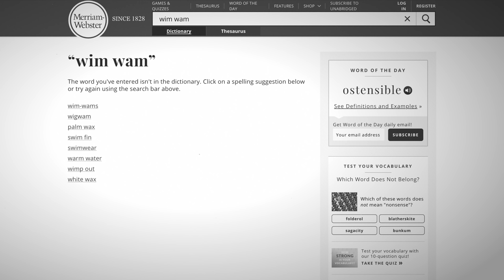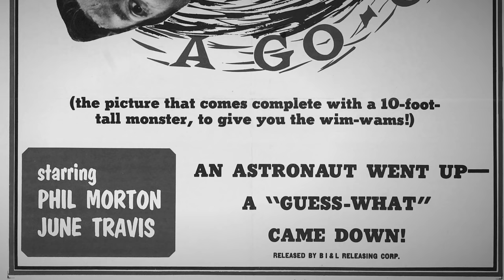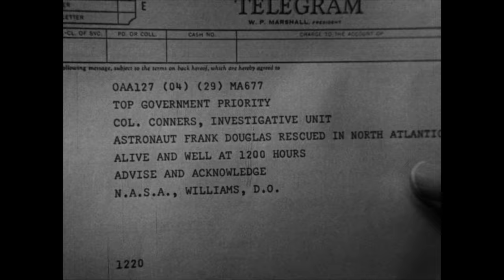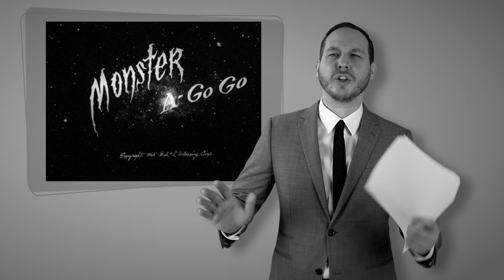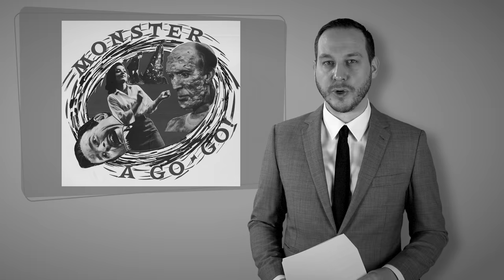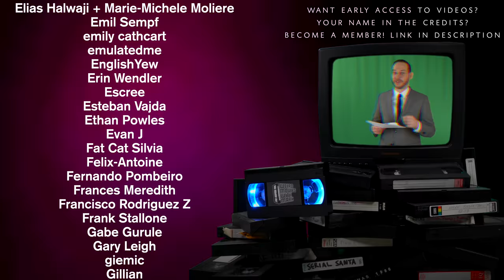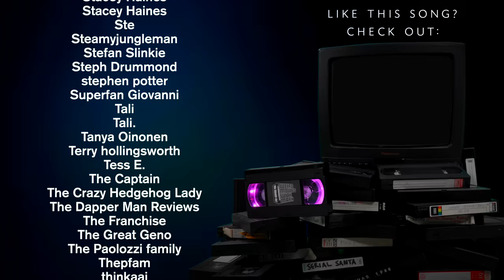Does this movie DESERVE all the HATE??? - Monster a Go-Go (1965)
On this episode of Weird Movies With Mark, I talk about Monster a Go-Go (1965)

Chapters:
0:00 Intro
0:35 The Poster
1:38 The Capsule
2:00 Audio
3:08 Searching for Frank
6:55 The Audio Strikes Back
7:22 Makeout Murder
8:51 Dr. Logan and the stick
9:46 A Bold Move
10:45 O Face? (skit)
11:47 Chris Leaves Forever
12:05 Looking for a Monster
12:48 Captivating Action
13:10 Logan the idiot
15:42 Mouth Phone
16:10 A New Level
17:45 Shooting in the Dark
18:20 Figuring out how to end this
19:24 The "conclusion"
20:50 Final Thoughts
21:55 End Skit / Credits